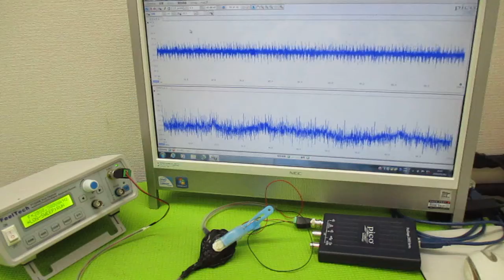オリジナル製品：超音波発振プローブを利用した超音波制御技術 ultrasonic-labo